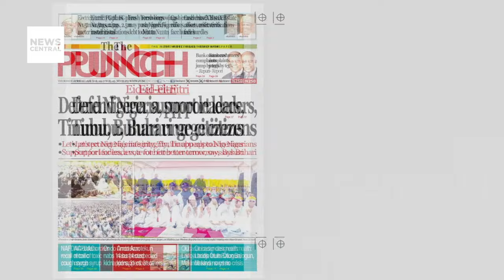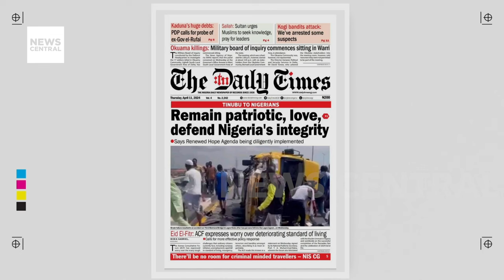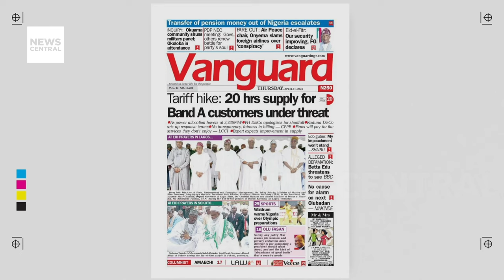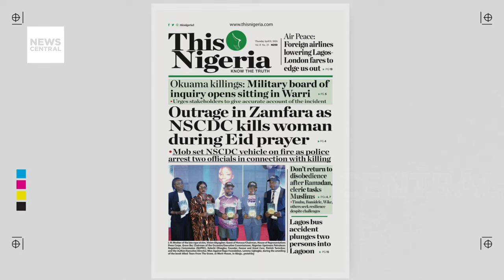Nollywood Actor Junior Pope Dies in Tragic Boat Accident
The Actors Guild of Nigeria (AGN) confirmed the tragic death of Nollywood actor John Paul Odonwodo, popularly known as Junior Pope. Junior Pope and three colleagues were returning from a movie location when their boat capsized in Anam River, Anambra. AGN President Emeka Rollas announced the sad news on Instagram, expressing deep sorrow over the loss. Despite efforts by medical professionals, Junior Pope could not be revived.

Junior Pope began his acting career in 2006, initially playing minor roles in movies. He gained prominence after starring in the blockbuster film "Secret Adventures" in 2007. Throughout his career, he appeared in over 150 Nollywood movies, portraying various characters. In 2010, he was honored with the Nollywood Most Promising Actor in Nigeria award at the Entertainment Factory Awards. His untimely demise is mourned by the Nollywood community and fans alike.

Hosts: Joe Hanson and Olive Emodi